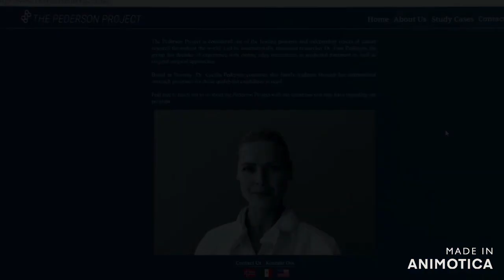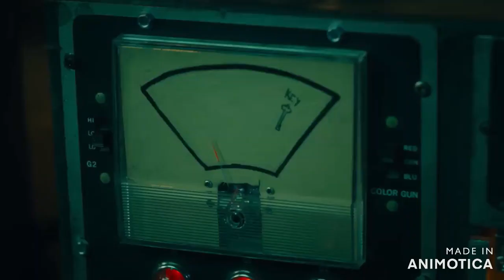SAW X MV || "Set The World Afire" (Music Video)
With Halloween coming up in a couple days I decided to put this out.

🎶Song Name: "Set The World Afire"
🎸🎤Artist/Composer: Jacob Lizotte